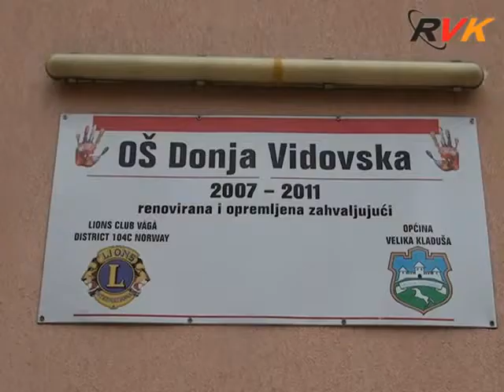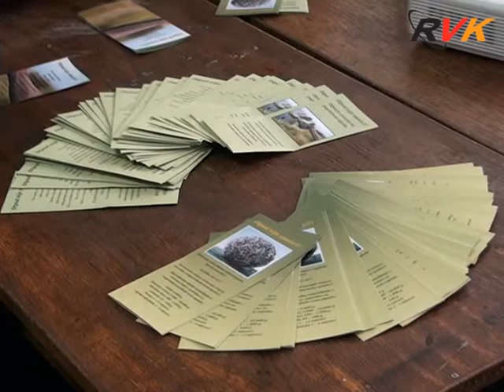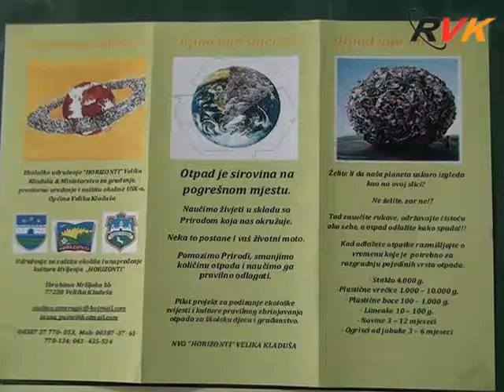RVK - Radionica Udruzenja "Horizonti" u OS "Donja Vidovska" (27.03.2015.)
Radionici na kojoj je predstavljen projekat „Otpad nije smeće“ koji ima za cilj podizanje ekološke svijesti i kulture pravilnog zbrinjavanja otpada za školsku djecu i građanstvo,  prisustvovali su učenici sedmog, osmog i devetog razreda OŠ „Donja Vidovska“...